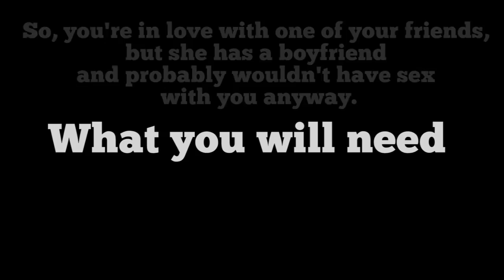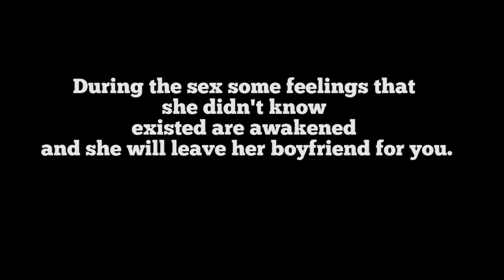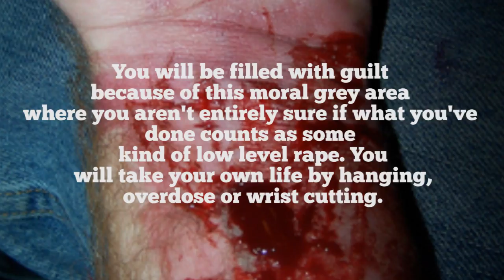How to Have Sex with a Friend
Follow these steps if you are looking to sleep with your friend.

I've seen this text posted many places on the net, I'm not sure where it originated, but I first saw it

Below is are the links for the pictures I used in this video.